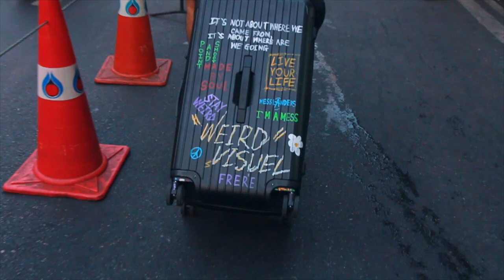Weirdvisual TV | Behind the scene " Herschel "